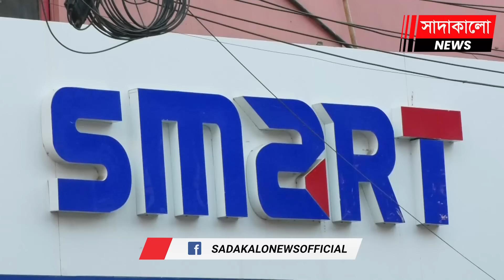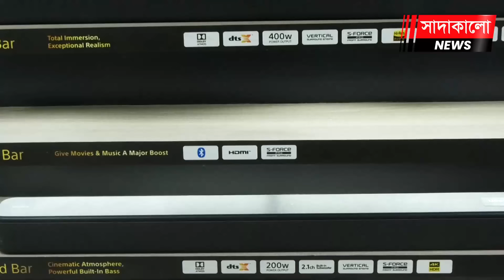লাকসামে সনি’র জেনুইন পণ্য বিক্রি শুরু । সাদাকালো নিউজ । Sadakalo News । সাদাকালো নিউজ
এখন থেকে সহজেই বিশ্বখ্যাত ব্র্যান্ড জাপানের সনি’র আসল পণ্য পাবেন কুমিল্লার লাকসাম উপজেলার বাসিন্দারা। শহরের বাইপাস সড়কের ৯৬ এইচ/কে টাওয়ারের দ্বিতীয় তলায় একটি শো-রুম চালু করেছে বাংলাদেশে জাপানের সনি’র প্রাতিষ্ঠানিক পরিবেশক স্মার্ট টেকনোলোজিস্ (বিডি) লিঃ (সনি-স্মার্ট)। ফলে দক্ষিণ কুমিল্লার বাণিজ্যিক শহর লাকসামের গ্রাহকদের হাতের নাগালে মিলছে জাপানের সনি’র জেনুইন পণ্য।